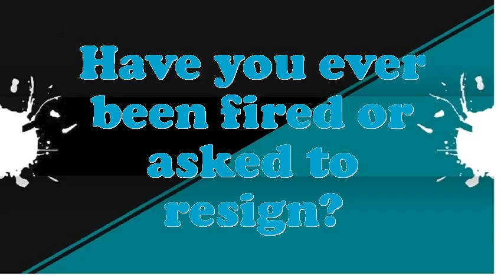Millinery Teacher interview questions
Interview Questions for Millinery Teacher.What are you doing if you worked as an Millinery Teacher?What makes your comforts about an Millinery Teacher position?What strategic plan did you have as an Millinery Teacher?What extreme challenges presently do you think an Millinery Teacher is facing?In your Millinery Teacher Chef job did you feel you improved agreeably?